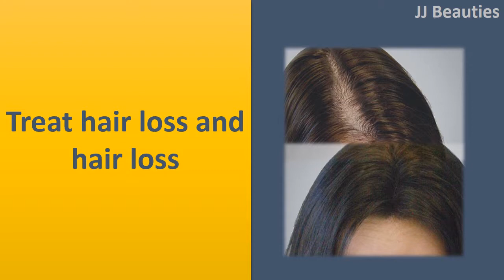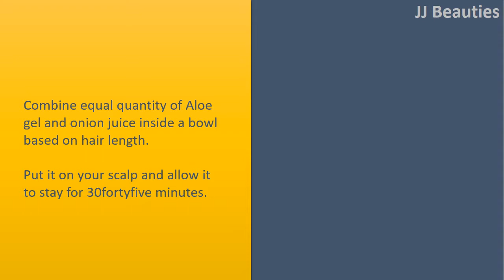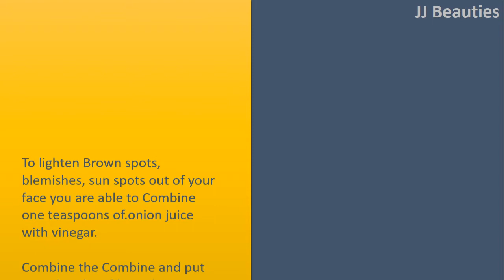Beauty Benefits Of Onion | Get rid of Pigmentation & Treat hair loss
BEAUTY Advantages of ONION.

Get rid of Pigmentation.
A great face massage using equal quantity of onion juice and yogurt can help to get rid of skin pigmentation to some large degree.
Create a paste using yogurt and onion you may also add couple of drops of lavender oil to get rid of onion smell.
Massage this Combine in your face in circular and upward direction for approximately 15 to 20 minutes.
Concentrate more about pigmented area like round the mouth and inside a week you will see improvement in your soul overall appearance.

Treat hair loss.
Onions are wealthy in sulphur which improves producing bovine collagen tissues, which is essential to deal with hair thinning and hair loss.
Furthermore the sulphur content has antimicrobial qualities which prevent infections on scalp that induce hair loss.
To prevent hair loss, take onion and grind these questions grinder to get the juice from it.
The juice ought to be around 45 teaspoons of. in order that it covers your whole scalp, also Combine two teaspoons of. of honey and couple of drops of oil (lavender oil) to get enjoyable aroma.
Put it once per week and within 23 uses you will see decrease in hair loss.

Get rid of Dry skin.
Combine equal quantity of Aloe gel and onion juice inside a bowl based on hair length.
Put it on your scalp and allow it to stay for 30fortyfive minutes.
Rinse with normal shampoo and repeat once per week.
Aloe gel and onion juice have medicinal qualities which treats scalp problems like itchiness, dry skin, lice etc.

Even complexion.
To lighten Brown spots, blemishes, sun spots out of your face you are able to Combine one teaspoons of.onion juice with vinegar.
Combine the Combine and put it on the place like a place treatment.
You may also put it on your face for complexion.
Vinegar and onion act among the best natural placereducing remedy because seem to be acidic anyway.
Use the paste 2 to 3 times each day and also the acidity qualities will turn back oxidation of the skin as well as split up the melanin that will reduce spots/blemishes and provides you with even complexion with regular use.